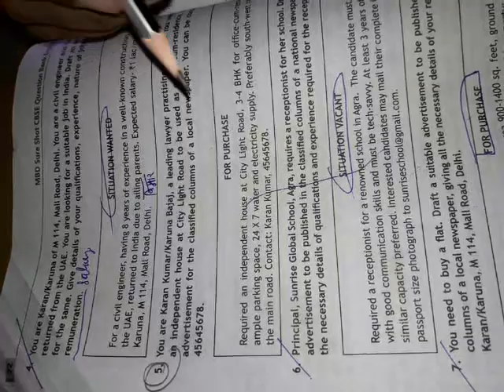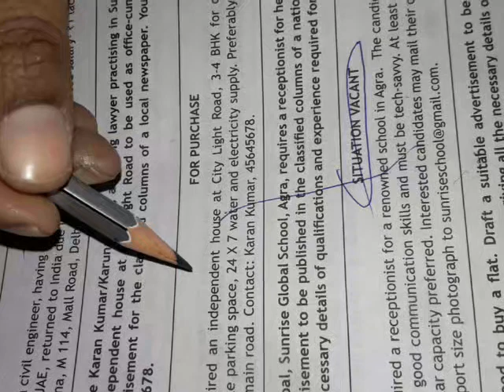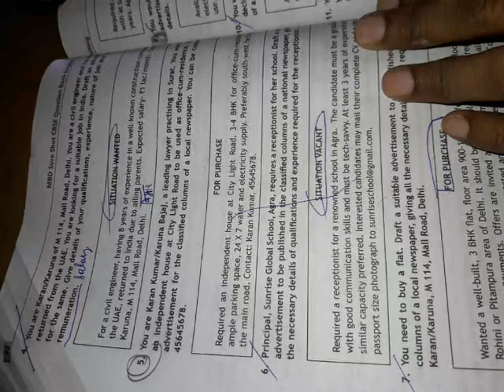class 12th advertisement type no 4